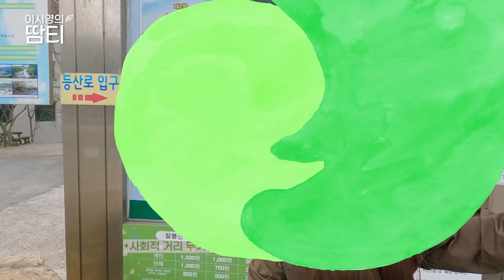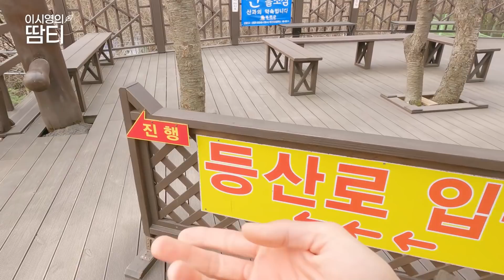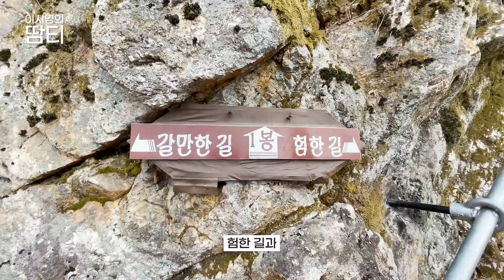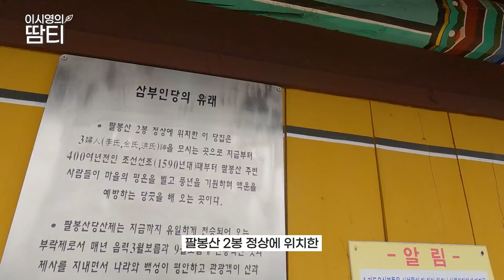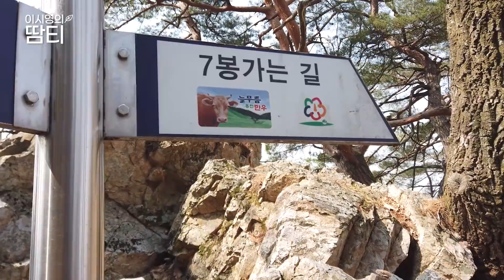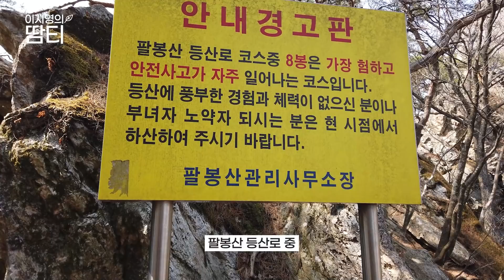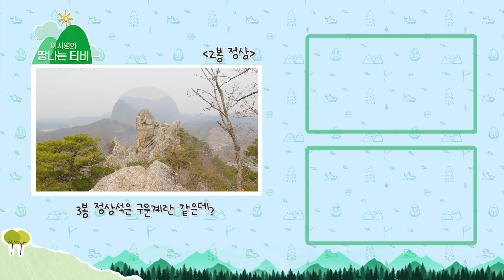나 왜 이산 지금 알았어요? 가성비 최고 팔봉산에 다녀왔어요!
오랜만에 정말 강추하는 산!!
강원도 홍천에 있는 팔봉산에 다녀왔어요!
험하지만 짧고 재밌는 암릉 구간, 아기자기한 정상봉들,
이벤트 코스로 해산굴까지!
종합 선물세트로 준비한 팔봉산
같이 가보실래요? :)